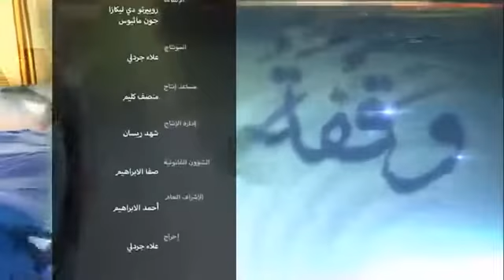وقفة الحلقة 1 المسلمين والمؤمنين